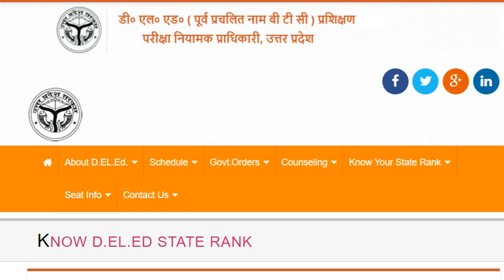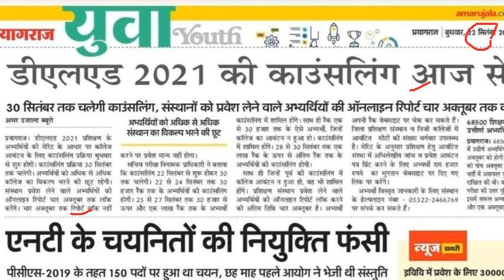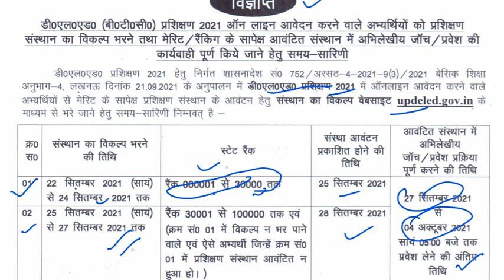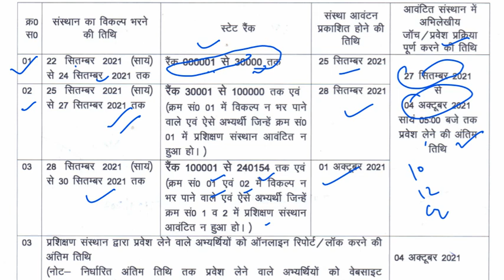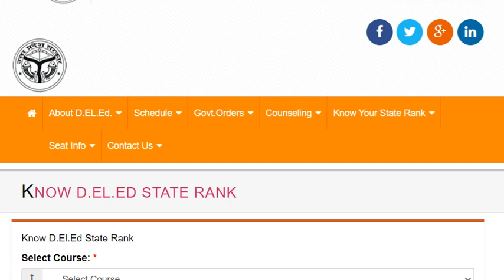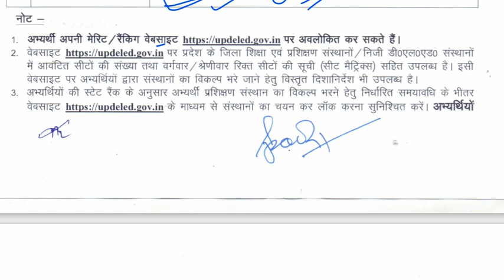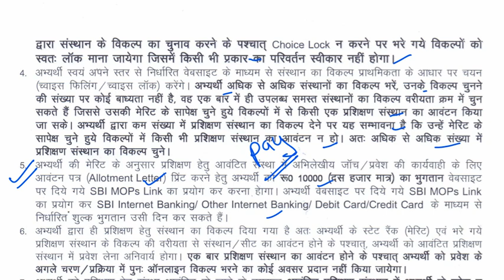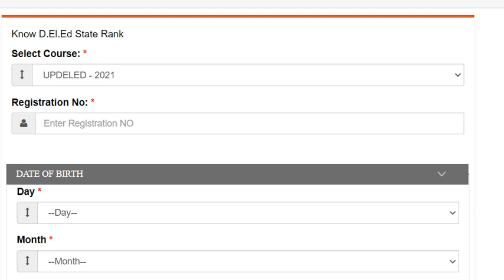Uttar Pradesh BTC DELEd Admission 2021 Know State Rank Details |Deled 2021 Batch | Admission Process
Hello Friends,

यह भी देखें :
                                Deled 4th Sem Classes Available.